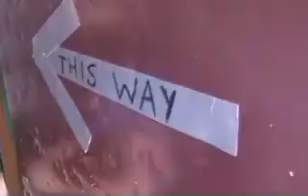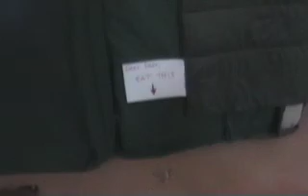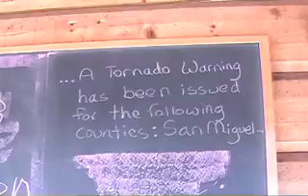CBH Cribs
A tour of Cabin 6 and its many styles